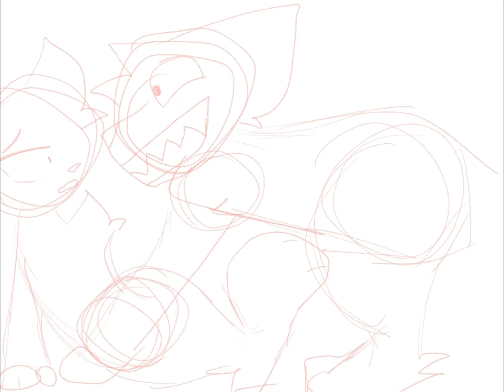GORETOBER Day 2 Teeth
Yep

M